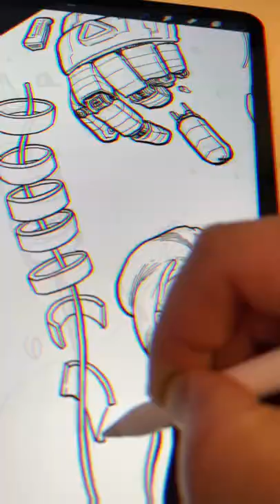Procreate Timelapse: Jean Grey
Finally finished coloring this drawing of Jean Grey wearing her latest costume (designed by the awesome Russell Dauterman!) I had too much fun making up squiggly robot Sentinel bits!
If you fancy an hour-long walkthrough the process, I did a "Draw With Me" livestream

COMICBOOKER is an art channel focusing on comics, creativity and my journey to become a better creator. More videos on the way!